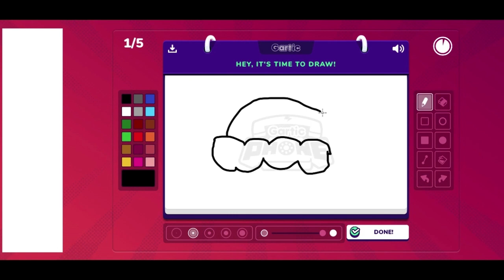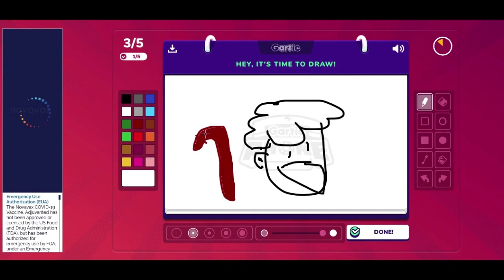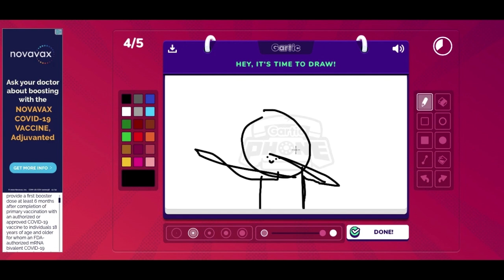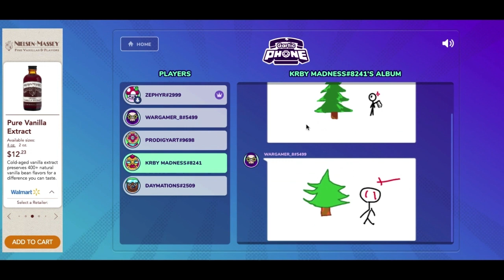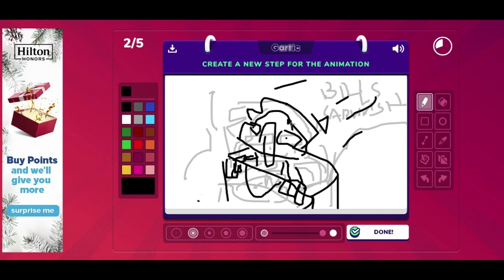Gartic Phone Can Be Very...Brutal // Christmas/Holiday Special!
Merry Christmas and Happy Holidays! Hope everyone is enjoying this season. I played some more Gartic Phone with my friends and it was very interesting to say the least.

Ty day for helping with thumbnail!